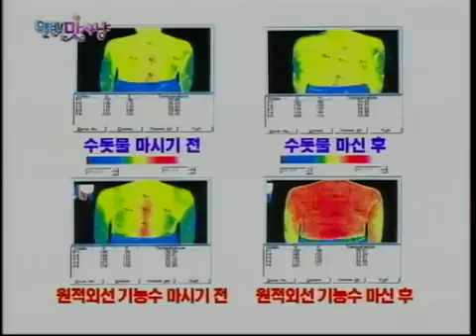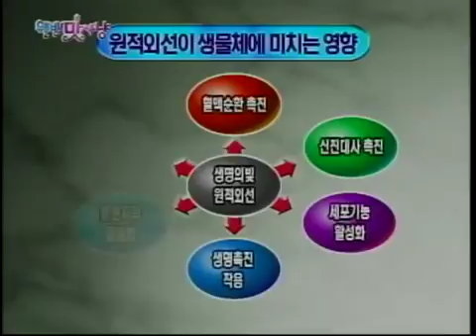아토잠 황토의 효과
황토일가 지천황토